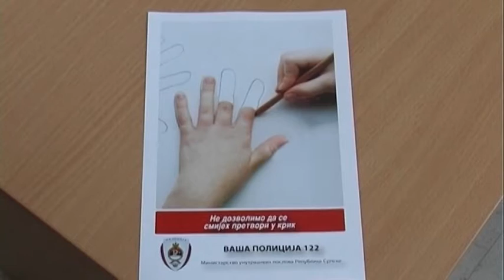PETROVO- UPOZORENJA MUP-A NA UPOTREBU PIROTEHNIKE 28 12 2016